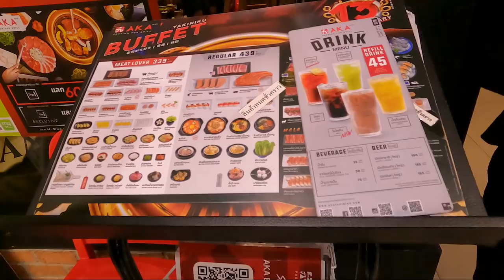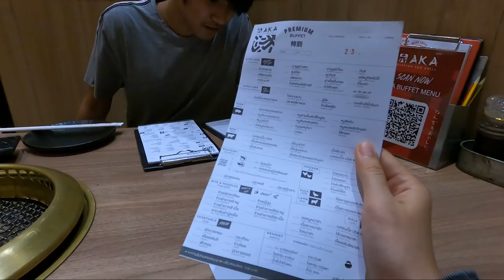ROMAY _ Eating BBQ With Who's My Very First Friend In Rangsit University